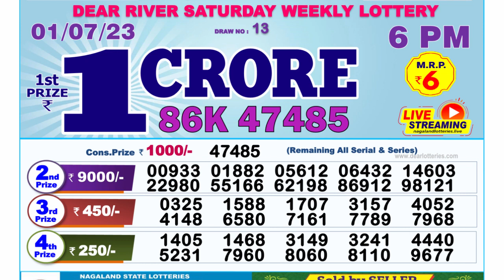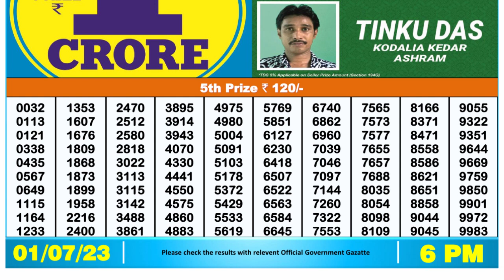Nagaland Lottery Sambad Live 6pm 01.07.23